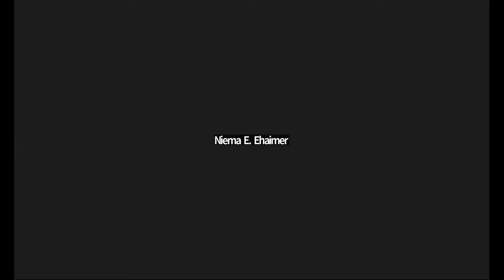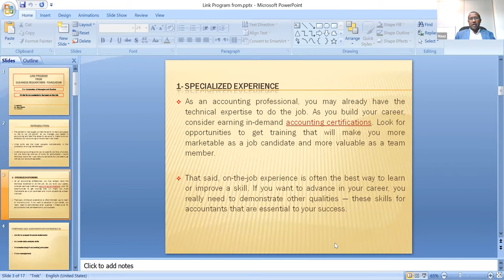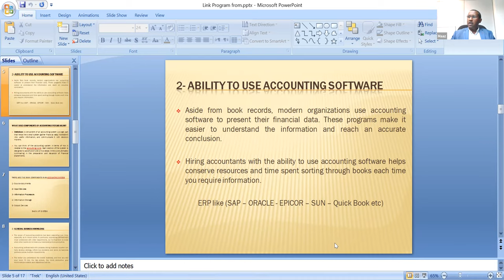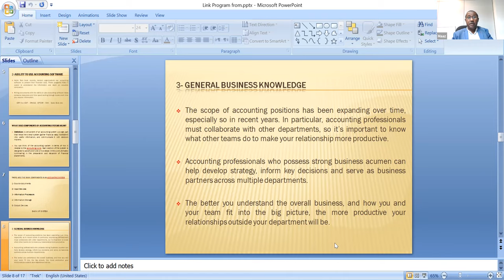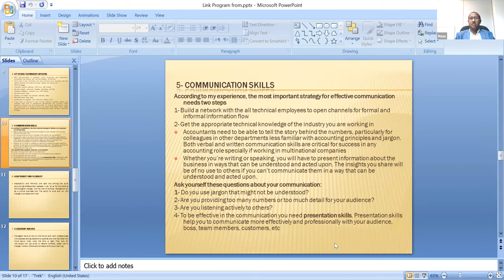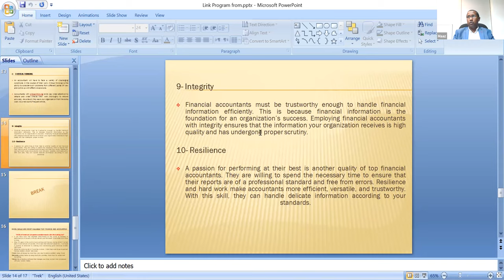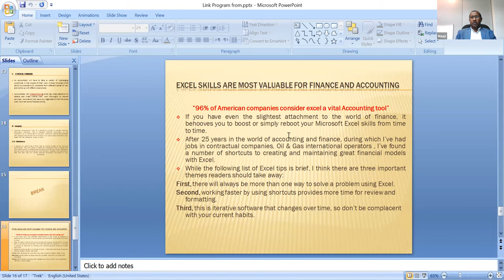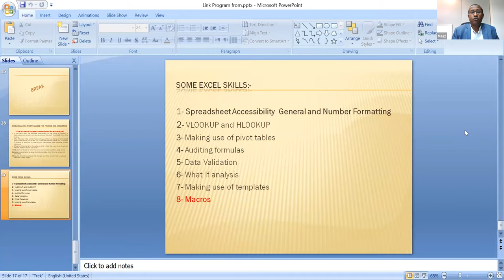Link Day 5 Accounting GMT20230222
يسعى  برنامج
 LINK